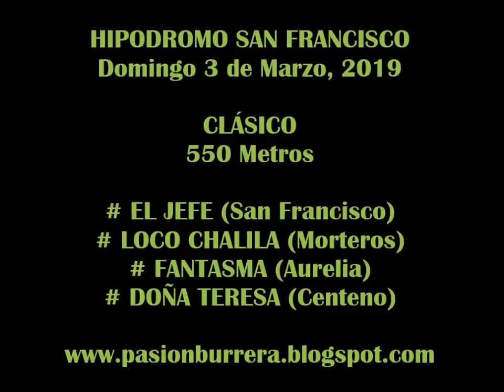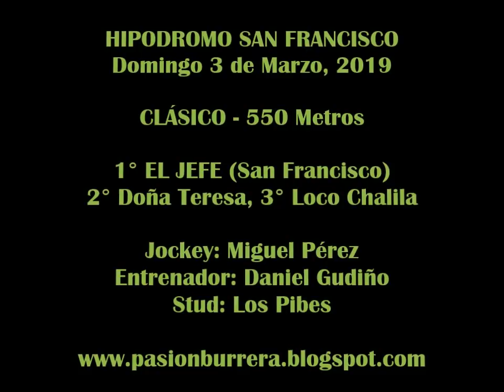EL JEFE, San Francisco (03-03-19)